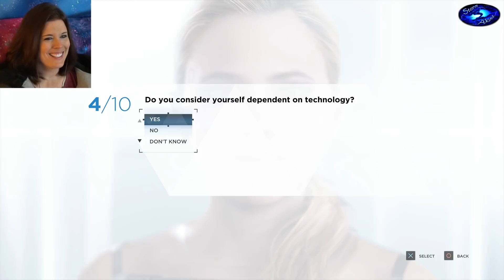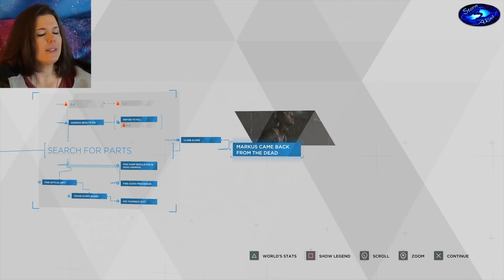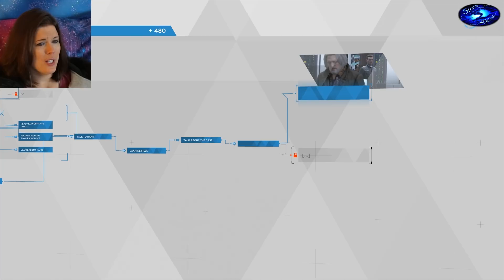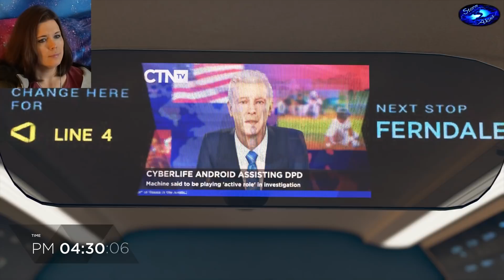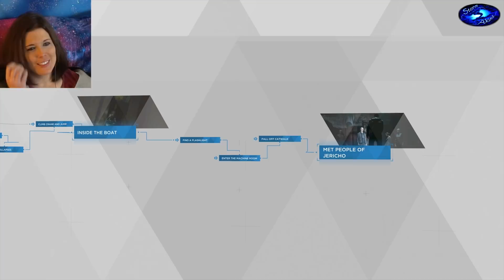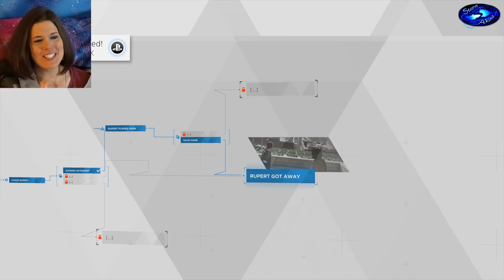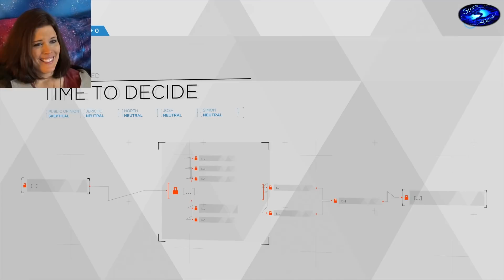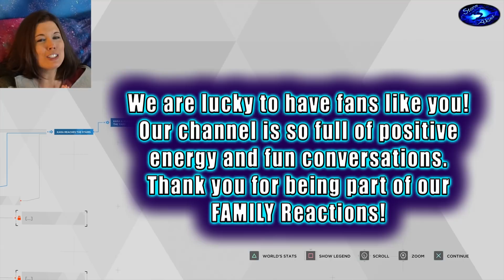DETROIT Become Human | Episode 3 | Let's Play !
Love this game! It was so hard to stop playing! So intense!
I play games only when I can't get the family together. It's been really hard to do so this week due to everyone being busy with their fulltime jobs. Expect more The Walking Dead and Game of Thrones over the next couple days. We plan on getting together for more Vikings and Pirates of the Caribbean 4 later this week.

VOTE FOR OUR NEXT SHOW/MOVIE AND REQUEST SOMETHING AS WELL!

Storm Akima on Instagram! (OMG, this is new and way overdue!) Kimmy runs this as well! :D

ENTER A CHANCE TO WIN my Rocket the Raccoon sculpture I made all by hand!
By being an awesome fan and leaving nice/supportive comments (or share our videos) and by letting us know if you are interested in Rocket... will ENTER you into our RAFFLE! YAY!
Your name will also be added an extra time every dollar you donate through our Patreon... so if you donate a dollar, your name will be added once to our RAFFLE... If you also comment nicely through our YouTube, your name will be added twice (just let us know if you have 2 different usernames through here and Patreon).
Patreon is the only way we can keep creating and our random selection of a name at the end of this RAFFLE, will be random, so anyone can WIN... even if your name is only added once ;)
This RAFFLE will end December 10th, 2018 where we will announce the WINNER on YouTube :D Good luck and thanks so much for your support!
More videos of Rocket coming soon! The materials I used to make Rocket costed close to 400 dollars... not including the hours of work I put into creating him. I was going to sell him originally for 900... but it was hard for me to give him up, LOL and I'd rather give him away to one of our fans instead! He needs a good home! His stand is included too!